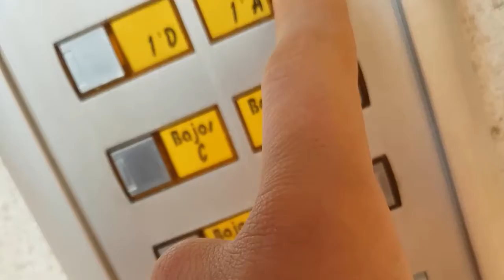Kalte gabeko jokoak (B T K)